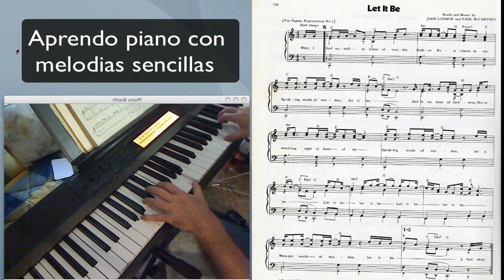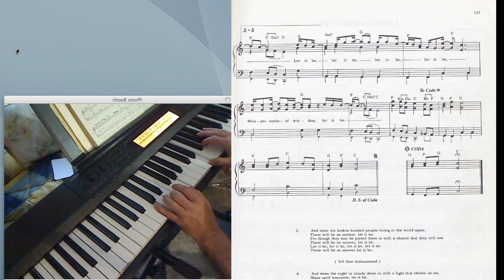Aprendo piano con melodías sencillas. Let It Be